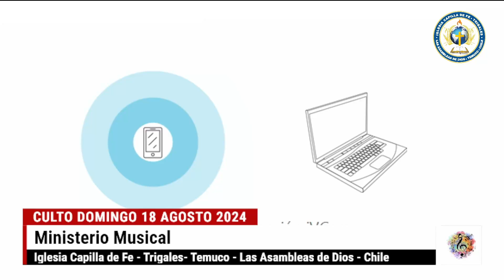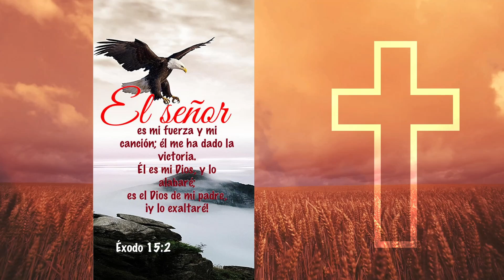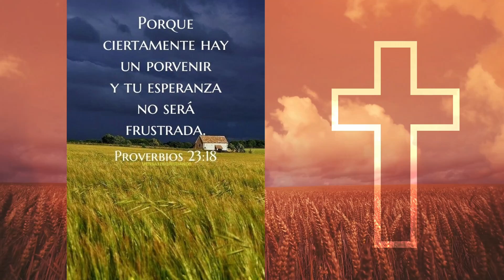Culto Iglesia Capilla de Fe Trigales Las Asambleas de Dios Domingo 18 Agosto 2024